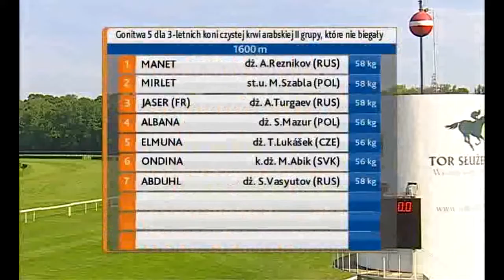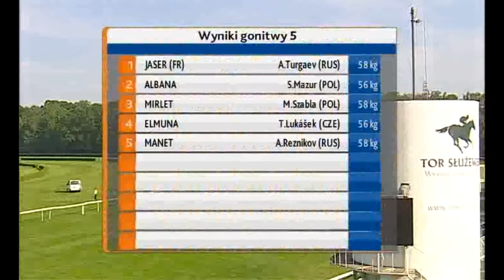22.05.2016 (D11; G5; tor: 2,9; 24°C)